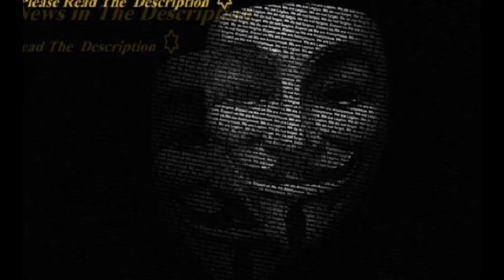✓✓Donald Trump knocks John McCain as ‘very foul mouthed’ turncoat✓✓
Donald Trump guided some of his Twitter seethe at Sen. John McCain of Arizona, who pulled back his backing for the GOP presidential candidate over lascivious comments he made about ladies over 10 years prior.

"The exceptionally obscene Sen. John McCain asked for my backing amid his essential (I gave, he won), then dropped me over locker room comments!" Mr. Trump said on Twitter Tuesday.

Mr. McCain said in a civil argument Monday that he may write in Sen. Lindsey Graham of South Carolina.

SEE ALSO: Donald Trump tears Paul Ryan's absence of backing, says 'shackles have been taken off me'

"He's an old, decent companion of mine and many individuals like him," he said, before swinging to Mr. Trump and Hillary Clinton. "The truth of the matter is I can't, genuinely, I can't vote in favor of possibly one."

Mr. McCain stayed with Mr. Trump a year ago after the New York agent criticized the possibility that he is a war saint for getting shot down over Vietnam and being detained for almost six years.

"He's not a war saint," Mr. Trump said. "He was a war legend since he was caught. I like individuals who weren't caught."